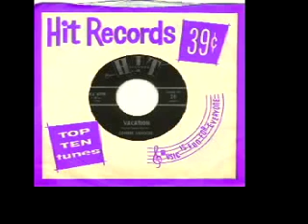Connie Landers - "Vacation"